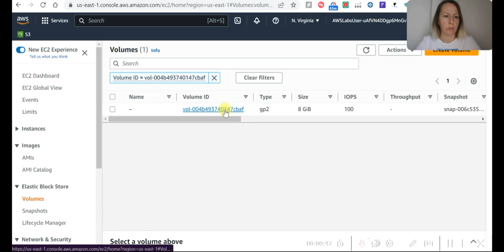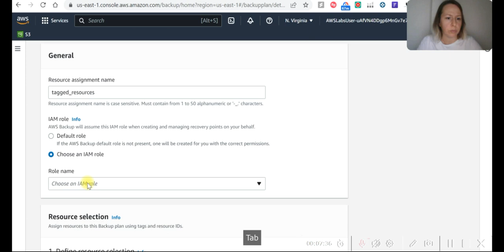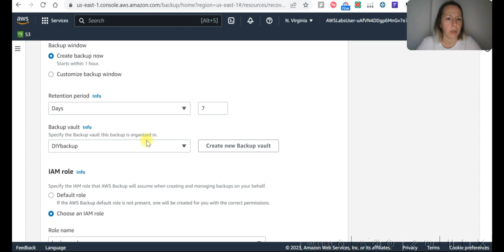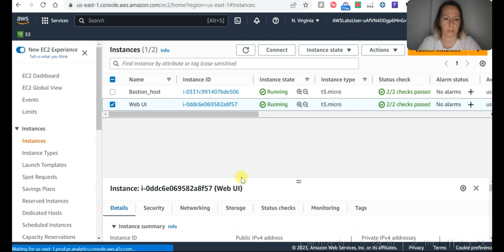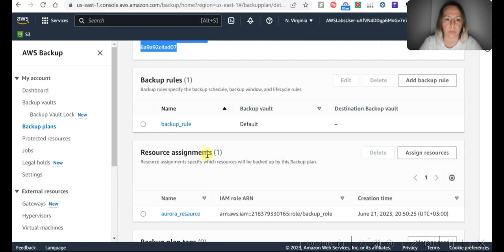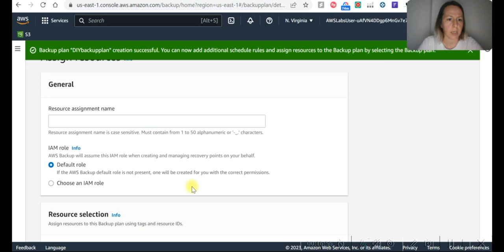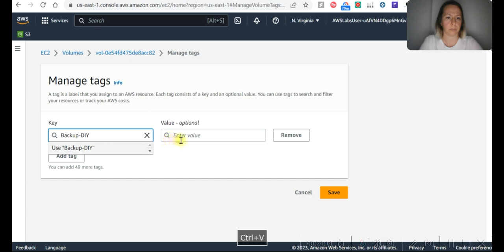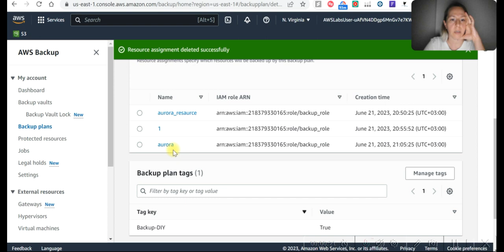🎮AWS CLOUD QUEST: Back UP Data 🏆 Solutions Architect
Help the Pup-World company create backup plans for different applications.

Understand Recovery Time Objective vs Recovery Point Objective.
Understand how AWS Backup facilitates storage backup.
Build backup plans for EC2 instances, EBS storage and databases.